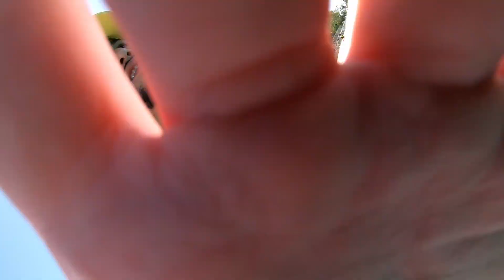I Almost Died (SKWA Cali Trip)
Justis and Alex Went to Cali
1st- Lake Obstacle Course
2nd- Ziplining
3rd- Extreme Obstacle Course
4th- Justis and Alex 1v1
5th- Bloopers
This is our 5th "SKWA Vlog" This is how our videos are styled now, let us know how you like them
Music in this video is not ours